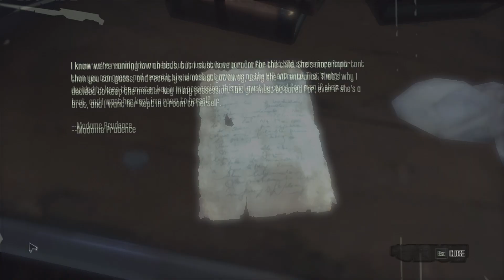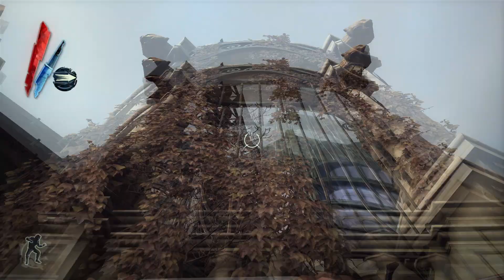Dishonored Roleplay | Ep. 16 | Misfortune at The Golden Cat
Something really big is about to happen at the golden cat. Is it going to be something Corvo will regret for the rest of his life? (Check description...)

Poor Emily, Corvo told her he would be back in two minutes but it took longer than expected! At least she didn't see what happened in there.

Content Creators Note:

Just so we're all clear I am not 100% sure if this is going to be a low or high chaos run. One things for sure, I am putting myself in the mind of Corvo and how he would react to certain situation - all of course with a logical reasoning.

Second thing to put out there; if this series is successful I will play expansions and Dishonored 2 for the sake of satisfying the popularity. I currently haven't planned those originally but like I've mentionned, if this gets popular then I'll do it.

Dishonored 2 though will be tricky as Corvo is more vocal through the gameplay. I might be able to do something about it but right now it's not my main focus.

My success as a Youtuber can't be done alone! Oh and enjoy the video!

Episode format: From 35min to 1h max.

Dishonored OST - Artist: Daniel Licht